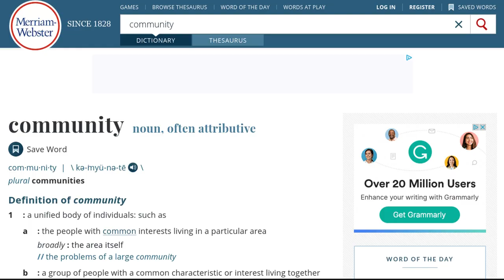Jessalynn Anderson 2020 CMCU Scholar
A short PSA about the importance of giving back to the community.
(Scholarship Application)